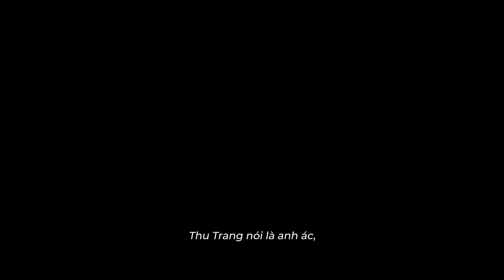NGUỒN CẢM HỨNG LẤY TỪ CÂU CHUYỆN CỦA GIỚI THƯỢNG LƯU | CÔ DÂU HÀO MÔN |DỰ KIẾN KHỞI CHIẾU 18.10.2024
NGUỒN CẢM HỨNG ĐƯỢC LẤY TỪ C U CHUYỆN CỦA GIỚI THƯỢNG LƯU 🔥

Cuộc hội ngộ ngẫu nhiên giữa nhà sản xuất Will Vũ & cô dâu hào môn đời thực đã nhen nhóm lên cảm hứng sáng tạo cho bộ phim.
Những quy tắc khó tin, những câu chuyện không ai nghĩ có thể xảy ra đã được NSX Will Vũ & Đạo diễn Vũ Ngọc Đãng khai thác bằng góc nhìn điện ảnh chân thật.
Câu chuyện nào sẽ được ekip mang lên màn ảnh rộng, hẹn cả nhà tháng 10 này cùng Cô Dâu Hào Môn Tú Lạc - một cô dâu hào môn mang nhiều ẩn số.
Bộ phim “Cô Dâu Hào Môn” của đạo diễn Vũ Ngọc Đãng và nhà sản xuất Will Vũ với sự tham gia của Uyển  n, Samuel An, Thu Trang, Lê Giang, Kiều Minh Tuấn, NSND Hồng Vân,... được Galaxy Studio phát hành dự kiến ra rạp ngày 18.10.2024.

Follow ngay trang Facebook của Cô Dâu Hào Môn tại:  FB/ codauhaomonmovie
Follow ngay trang Tiktok của Cô Dâu Hào Môn tại:   Tiktok/ codauhaomon.movie